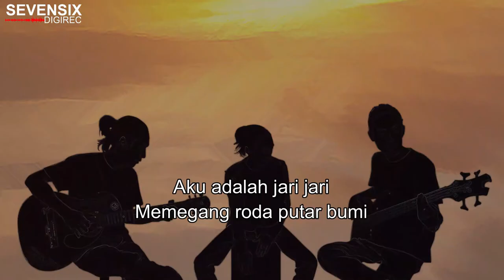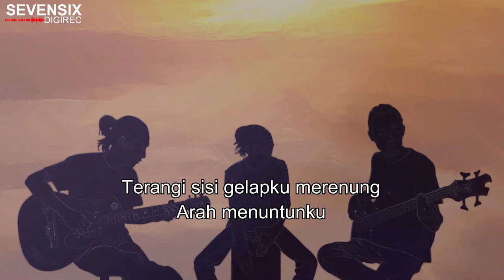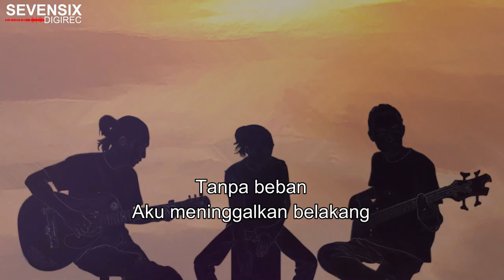Peterpan - Masa Lalu Tertinggal (Instrumental) | Akustik Cajon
Song  : Masa Lalu Tertinggal
Artist  : Peterpan
Album  : Bintang di Surga
Songwriter : Nazril Irham & Hendra Suhendra

Lagu ini saya rekam ulang versi akustik full band hanya untuk apresiasi kepada NOAH Band
atas lagu-lagunya yang menurut saya sangat keren.

Terima kasih